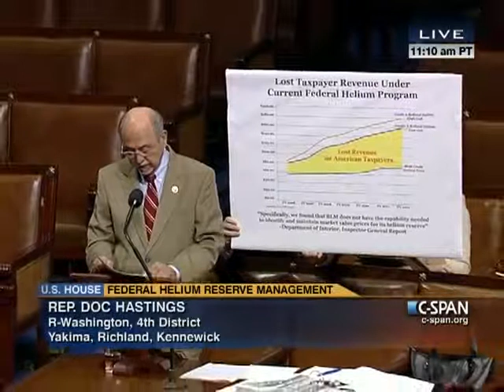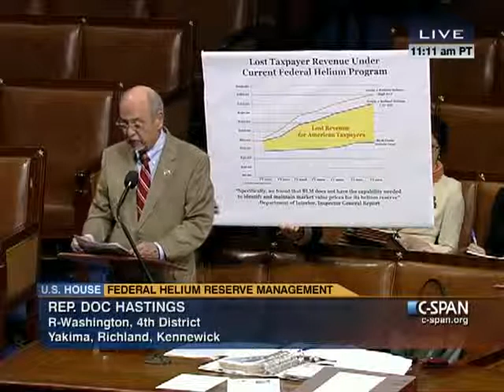House Session 2013-04-25 (14:04:14-15:04:37)